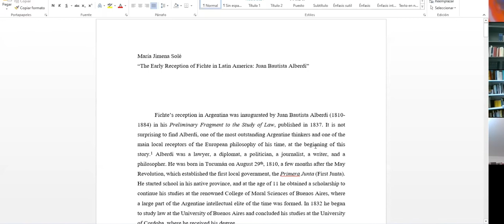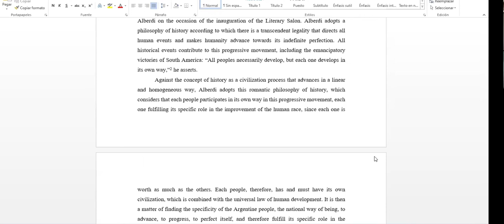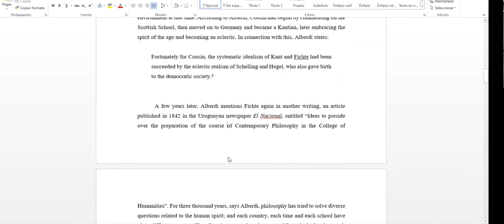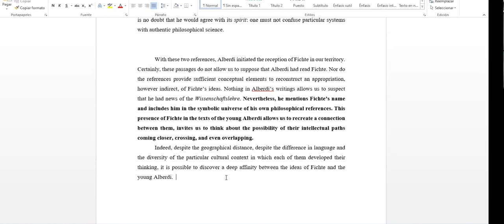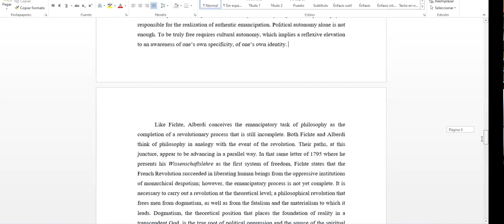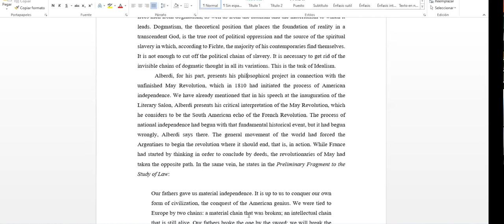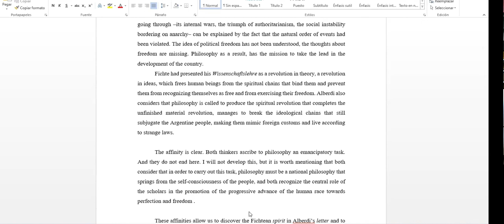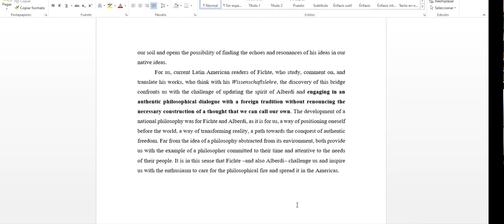GIP Lecture 17: Prof. Dr. Maria Jimena Sole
-February, 8th, 2022, 7pm (CET)

Prof. Dr. María Jimena Solé, University of Buenos Aires: “The Early Reception of Fichte in Latin America: Juan Bautista Alberdi”

Abstract:

In 1837, Juan Bautista Alberdi (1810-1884), one of the most relevant Argentine thinkers of his generation, inaugurated the reception of Fichte in Latin American territory. Alberdi mentions Fichte in a note at the end of his Preliminary Fragment to the Study of Law and again, a few years later, in a brief programmatic writing entitled “Ideas to Preside over the Preparation of the Course of Contemporary Philosophy”. I will argue that despite the geographical distance and cultural differences that set them apart, it is possible to find a deep affinity between Fichte’s and Alberdi’s positions and thoughts. Sharing an affinity to a philosophy of history based on the idea of progress, both made freedom the central theme of their meditations and attributed philosophy an emancipating role. Thus, concentrating on some passages of the two works in which Alberdi mentions Fichte and on other writings produced around the same time, my proposal is to find Fichte’s spirit in the letter of this young Argentinean thinker.